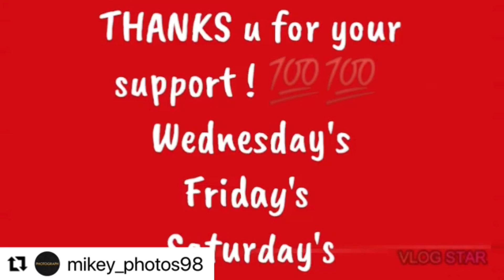(120) 10/7/23 Friday afternoon at the park…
10/6/23

Bell button
Comments below